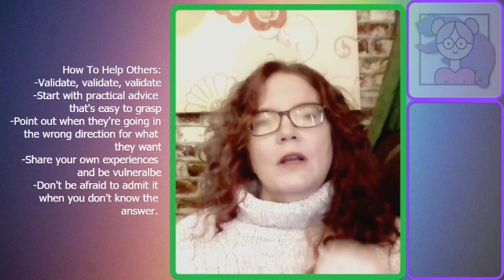I'm turning my stream today into a bit of a memorial for my friend Christine who died last week of C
This is a memorial for my friend Christine who died of COVID19 on January 5, 2022. It gets ranty and uses cuss words a lot, and I'm leaving the video raw including the awkward waiting at the beginning and me almost breaking down at the end. Christine's life mattered. SHE's the immunocompromised person your actions matter to.